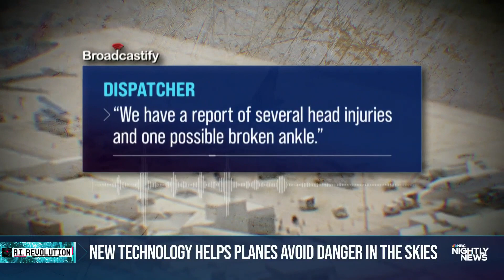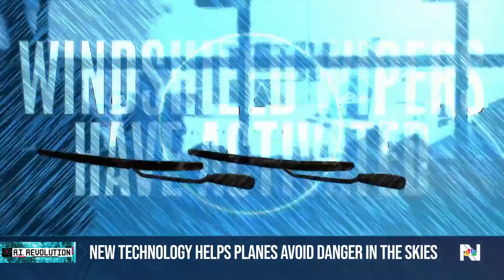AI helping airlines forecast weather to reduce flight delays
The nation’s airlines are navigating a summer of weather extremes including record heat, rain, tornadoes, lightning and historic flooding. NBC News’ Tom Costello has more details on how artificial intelligence is now helping to micro-forecast the weather to help cut flight delays.